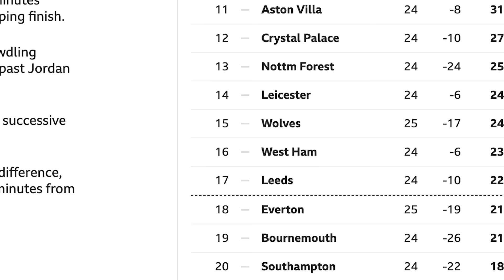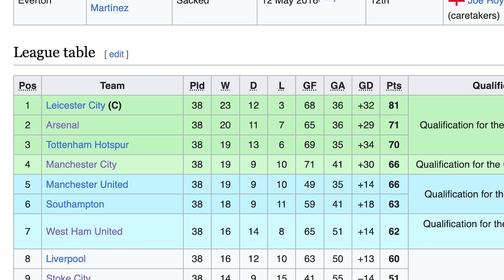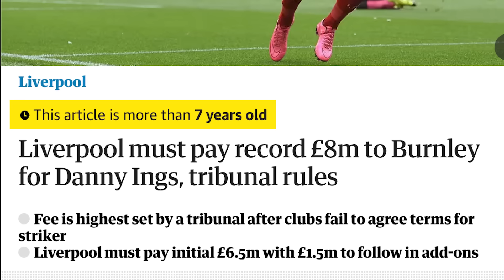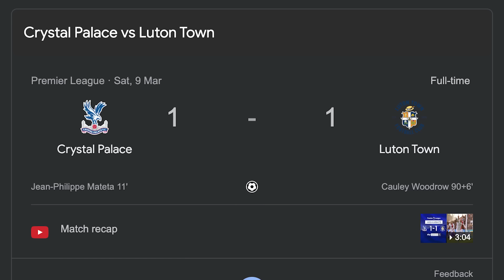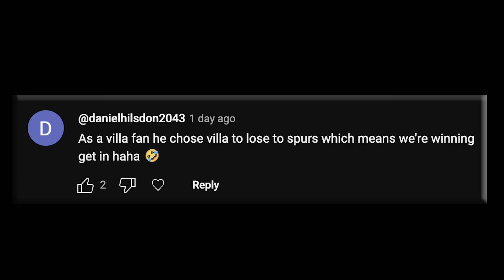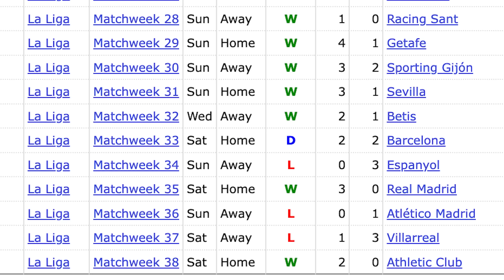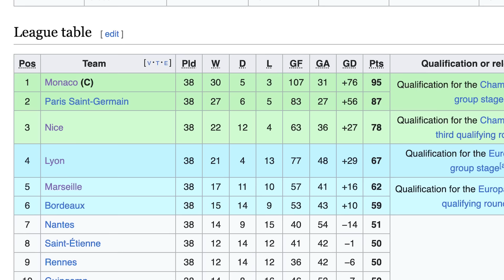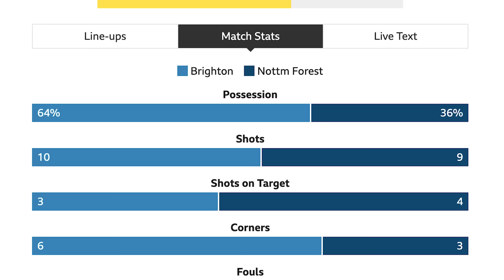Arsenal Should NOT Be TOP | Emery Is BOTTLING It!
The Irish Guy takes a look at the Premier League action from the weekend, including Arsenal going top of the table after beating Brentford, and staying there after Liverpool and Manchester City played out a draw.